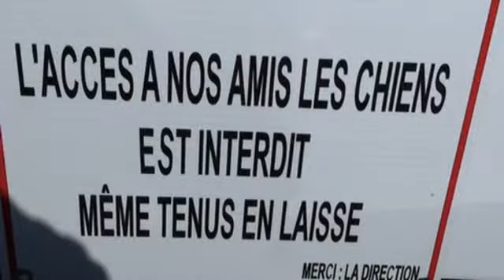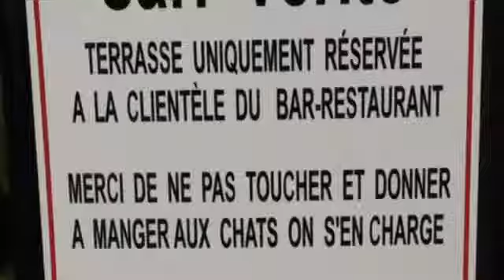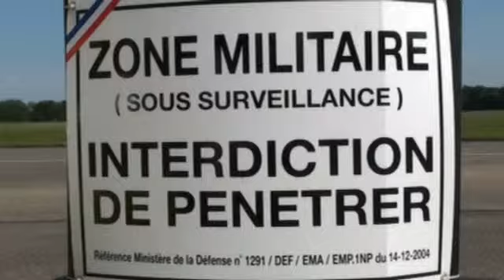Lapalisse 2011 episode 4